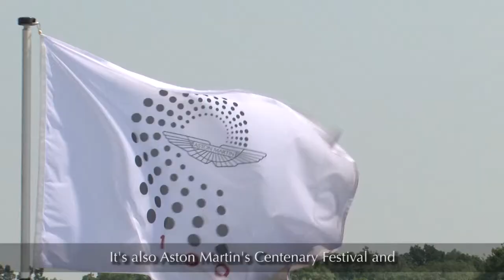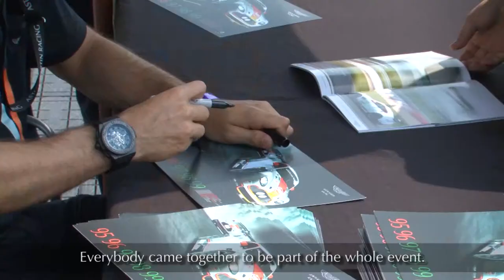Aston Martin Centenary Festival Ft. Bruno Senna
"A huge variety of Aston Martin Racing machinery was assembled for a spectacular qualifying session. Cars ranging from the latest Vantage GT3, to current GT4s and some very quick classics all took to the track under sunny and warm conditions on the historic Brands Hatch GP circuit.

At the 30 minute session's conclusion, it was the invitation class Villois Vantage GT3 that took the pole position with a time of 1:26.247 ahead of the Bilstein liveried GT3 of Paul White & Javier Morcillo. The fight for GT3 qualifying honours was a fierce one, with older DBRS9s mixing it with the more modern machinery. 3rd place was taking by the Mark Poole & Richard Abra Barwell Motorsport car.

The GT4 class battle was similarly intense, with ex British GT champion Bradley Ellis taking 1st place in the #68 TRG -- Aston Martin Racing car, by 0.056 from a hard-charging Tom Onslow-Cole in the #5 Mardi Gras machine. Olivier Bouche & Pierre Mantello set the 3rd quickest time a further 0.113 back, the trio of white GT4s comfortably heading the class.

The presence of a number of professional drivers meant that time penalties would play a major role in mixing up these positions once the race started."